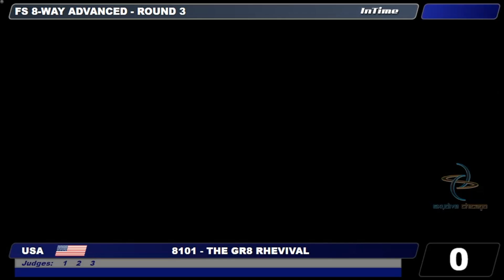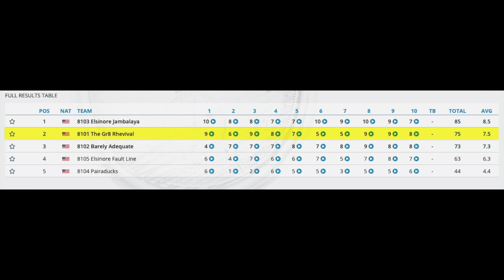The Gr8 Rhevival, 2022 USPA National Skydiving Championships: FS 8-way Advanced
About  8-Way Formation Skydiving:
Official rules can be found by reading the Skydiver's Competition Manual Chapter 9.

Objective:
to complete as many scoring formations as possible within the working time, while correctly following the sequence for the round.

Teams:
Each team has 8 members and a designated videographer who captures video evidence of each competition jump. Two alternate team members are also allowed.

Scoring:
Judges review the video from each jump immediately after the team lands. They use electronic scoring systems to score the video while watching in real time.  Each formation complete in the correct order is worth one point. If the team does not complete the formation, they do not get a point. If they skip a formation in the sequence, it is considered an Omission, which is worth negative 3 points.

Working Time:
Time starts when any member of the team leaves the aircraft. This is the amount of time they have to score points. The working time for 8-way formation skydiving is 50 seconds.

Draw:
The sequence of formations each team has to complete. Each round has a different sequence. All teams are doing the same draw for each round. This is chosen by a "draw from a hat" or an electronic draw generator before the start of competition.

Grip:
consists of a handhold on an arm leg or foot of another jumper. As a minimum, a grip requires stationary contact.

Exit Altitude:
8-way formation skydiving teams exit the plane from 13,00 AGL.
Rounds: Each round has a separate draw. There are 10 rounds in 8-way Formation Skydiving.

This video was recorded during the 2022 USPA National Skydiving Championships at Skydive Chicago.